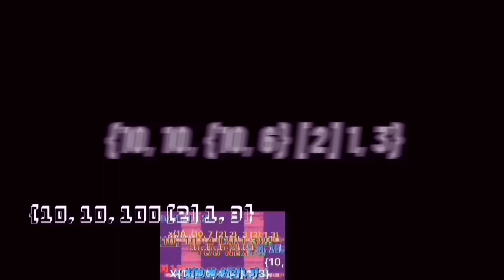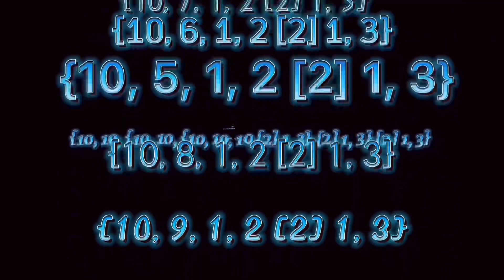Clicking The Button Over To ₳฿₴ØⱠɄ₮Ɇ ł₦₣ł₦ł₮Ɏ Times: The Collaboration [Part 78]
Wassup Everyone

This Is Another Special Video Which Uhhh... The clicking the button

And also Shoutout To 🎃 Halloween Ouranos 🎃 For Making Part 77!

TYSM FOR 325 SUBSCRIBERS!!! I CANT BELIEVE HOW WE GOT THIS!
THIS IS A NEW MILESTONE! I REALLY APPRECIATE IT! :D